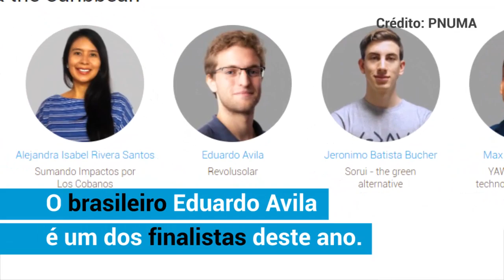Brasileiro é finalista de prêmio da ONU com projeto de energia solar em favelas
Jovens Campeões da Terra é o prêmio do Programa das Nações Unidas para o Meio Ambiente (PNUMA) que destaca jovens empreendedores com ideias inovadoras para restaurar e proteger o meio ambiente.

Neste ano, um dos cinco finalistas da região das Américas é o brasileiro Eduardo Avila.

Seu projeto, o Revolusolar, oferece instalações solares, treinamento profissional como eletricistas e instaladores solares e oficinas para crianças sobre sustentabilidade em duas favelas do Rio de Janeiro (RJ).

Cada vencedor ou vencedora do prêmio receberá 10 mil dólares, bem como apoio personalizado para desenvolver seus projetos e acesso a especialistas.